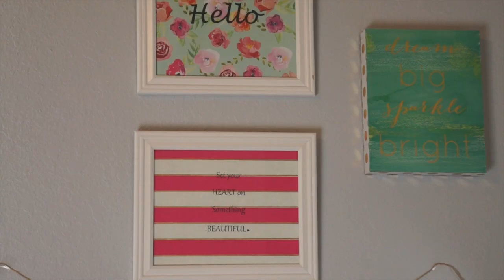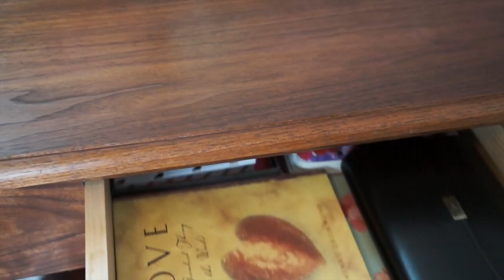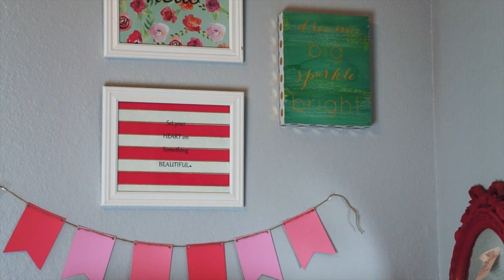Desk Organization, Desk Tour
Desk Organization, Desk Tour, DIY desk decor. My lovelies I'm very excited to tell you that this is my 365th video. Now you can watch my video everyday for a year!

Links to all the items in my office that I can find on the internet.

iMac computer
External hard drive
Portable hard drive
Nesting dolls
Crystal candy jar
Ralph Lauren Tender Romance perfume
Kat Von D. Lock it
Power Surge Protector
Faux fur rug
Picture frames

My camera
Canon 60D
Lens 18-200mm
Sony Mirrorless Camera Interchangeable Lens
Studio light t
Dress Form

Start earning Cash Back when you shop thru Ebates click here to sign up for FREE